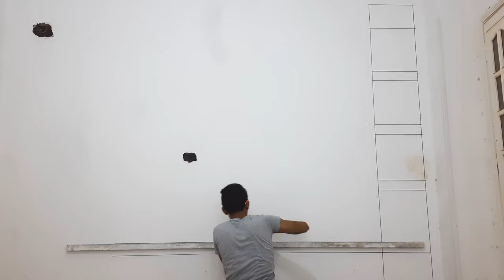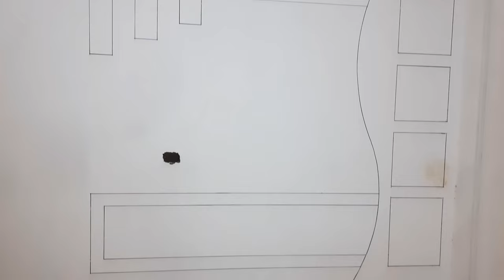طريقة عمل مكتبه جبس بورد